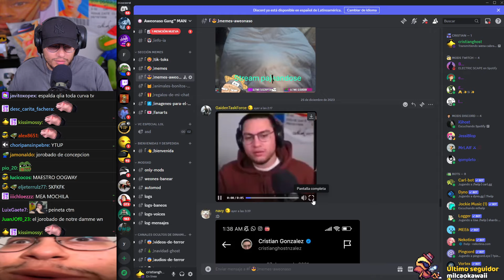🚽🚽🎶 SKIBIDI TOILET 🎶🚽🚽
- Tags 👻 -
Clips Twitch,
Twitch Clips,
twitch stream,
Stream,
Aweonaso Gang,
Aweonao Gang,
Aweonaso gan,
Aweonaso?,
cristianghost aweonaso,
Aweonaso cristianghost,
cliperos cristianghost,
cristianghost cliperos,
cristianghost clipero,
clipero cristianghost,
cliperos cristianfantasma,
cristianfantasma cliperos,
clipero cristianfantasma,
cristianfantasma clipero,
cristianepico,
cristian epico,
cristianghost clips,
clips cristianghost,
cristianghost,
cristian ghost,
chanchoghost,
cristinaghost,
cristinnaghost,
cristianfantasma,
clips cristianfantasma,
cristianfantasma clips,
kitianghost,
ishowspeed,
lo mejor de cristianghost,
cristianghost reacciona,
cristianGhost streams,
streams cristianghost,
cristianghost stream,
Stream cristianghost,
Cristianghost VoD,
VoD Cristianghost,
cristianghost n word,
cristianghost memes,
cristianghost susto,
cristianghost se cae,
cristianghost onichan,
cristianghost intro,
cristianghost outro,
cristianghost plantas vs zombies,
cristianghost otaku,
cristianghost x,
cristianghost wattpad,
cristianghost weon,
pecky,
ñoqui,
cristianghost cintia,
cristianghost cinthia,
cristianghost cynthia,
cristianghost cynthiayaya,
cristianghost screamer,
cristianghost apuesta,
cristianghost Aliexpress,
cristianghost altura,
cristianghost crítica,
cristianghost baneado,
cristianghost ban,
cristianghost gameplay,
cristianghost reacción,
cristianghost bailando,
cristianghost bts,
cristianghost coca cola awards,
cristianghost bromas,
cristianghost cynthia cara,
cristianghost anuncios,
cristianghost pvz,
cristianghost cuphead,
cristianghost fnaf,
cristianghost peruano,
Cristianghost tonto,
cristianghost fnf,
cristianghost getting over it,
cristianghost esquizofrenia,
cristianghost autismo,
cristianghost autista,
cristianghost edad,
cristianghost funado,
cristianghost funa,
cristianghost furro,
cristianghost gallito,
cristianghost gime,
cristianghost ahegao,
cristianghost Bob Esponja,
cristianghost Patricio,
cristianghost Calamardo,
cristianghost Homero Simpson,
cristianghost humilde,
cristianghost Pecky,
Cristianghost VTuber,
Cristianghost chupala,
Cristianghost VTubers,
cristianghost marge simpson,
cristianghost simp,
cristianghost ñoqui,
Ñoqui cristianghost,
cristianghost ñoquita,
Cristiano fantasma,
cristianghost nina,
Cristianghost anime,
Cristianghost furry,
cristianghost monouwu,
cristianghost uwu,
cristianghost Perú,
monouwu cristianghost,
cristianghost ELCHAT,
cristianghost MinionG,
christian ghost,
christianghost,
cristianghost gordo,
cristianghost nikocado avocado,
cristianghost obeso,
cristianghost Booyah,
cristianghost Booyah Live,
Booyah cristianghost,
cristianghost chill,
cristianghost waton,
cristianghost 16,5,
cristianghost AYAYA,
cristianghost México,
cristianghost bruh,
cristianghost gatos,
cristianghost gata,
cristianghost Minions,
Minions cristianghost,
cristianghost chat,
cristianghost Miguelito,
cristianghost streamer,
streamer cristianghost,
cristianghøst,
cristianghost Twitch,
Twitch cristianghost,
cristianghost directo,
cristianghost directos,
Directo cristianghost,
Directos cristianghost,
cristianghost en Booyah,
cristianghost operación,
cristianghost vasectomía,
cristianghost en Twitch,
cristianghost Twitch,
cristianFantasma Twitch,
cristianghost Live,
Clips Facheros,
Cirno Clipera,
Streamer chileno,
Twitch Chile,

💙ᗜˬᗜ